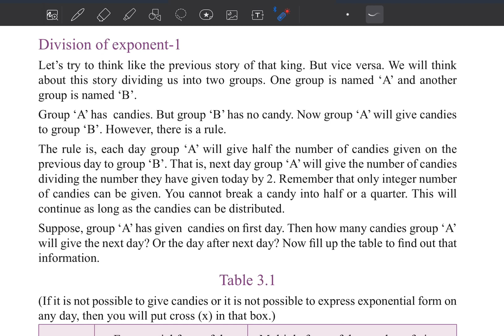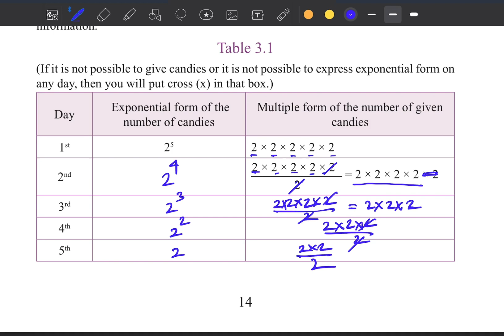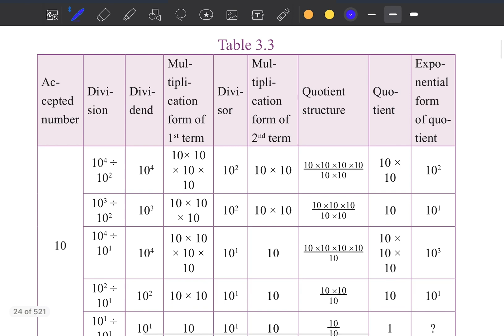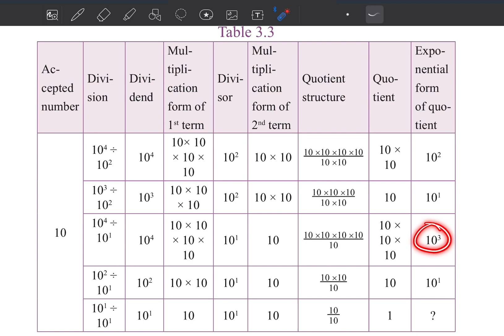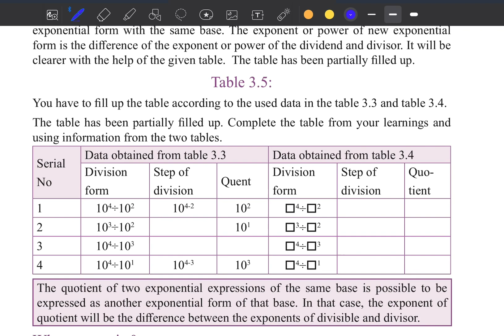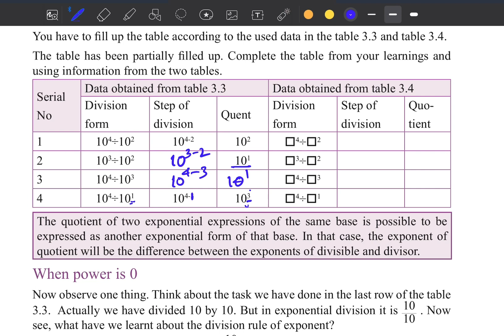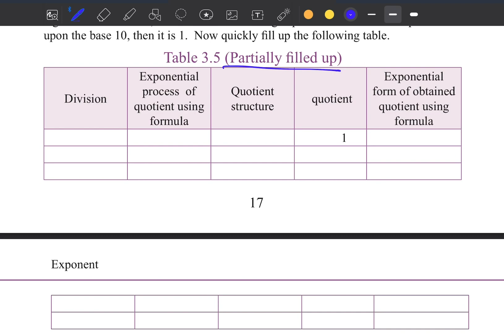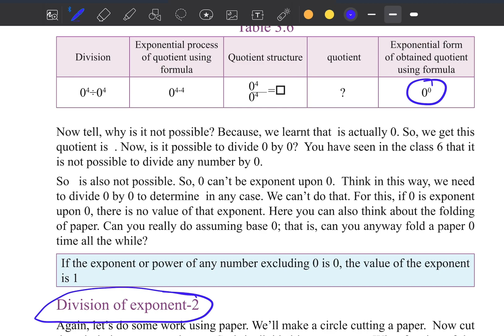Class 7 Math page 12,13,14 Chapter 1 English Version ৭ম শ্রেনির গণিত 2024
Class 7 Math English version, Math class 7 chapter 1, chapter 1  math solution, সপ্তম শ্রেণির গণিত ২০২৩, soptom srenir gonit, class seven Math chapter 1 2023, class seven Math new book, new curriculum math seven, exponent, সূচক, সপ্তম শ্রেণির গণিত অধ্যায